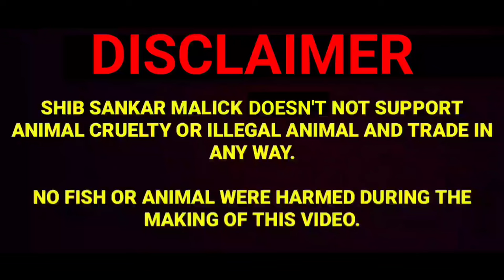MOSQUITO LARVAE FOR BETTA AND GUPPY | GUPPY FISH BREEDING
DISCLAMIER
SHIB SANKAR MALICK NOT SUPPORT ANIMAL CRUELTY OR ILLEGAL ANIMAL AND TRADE IN ANY WAY